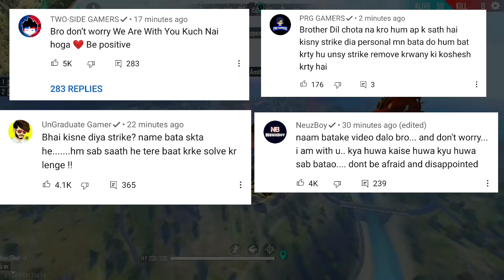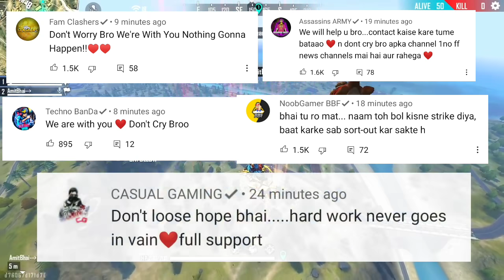Shrey YT Received 3 Copyright Strike? | Shrey YT Channel in Danger | YouTubers Supporting Shrey YT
Shrey Yt 3 Copyright StriKe & Channel Delete